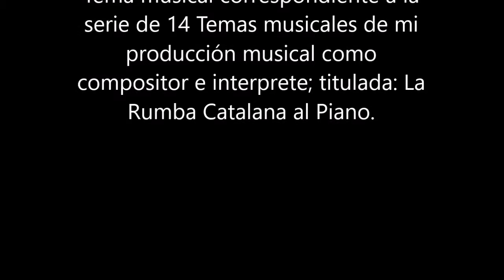La Rumba Catalana al Piano Nº 6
La Rumba Catalana al Piano Nº 6 ; compuesta e interpretada por: Vicente Lecha Navarro.
Tema musical correspondiente a la serie de 14 Temas musicales de mi producción musical como compositor e interprete; titulada: La Rumba Catalana al Piano.